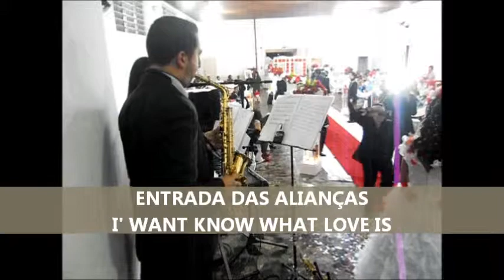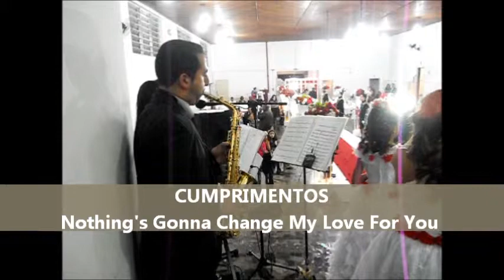06 COLETANEA TATIANE E ROBERTO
Casamento de Tatiane e Roberto realizado no dia 29/06/2013 às 20hs, no Salão de festa no bairro do Parque Novo mundo (Próximo ao hospital Nipo Brasileiro)-SP
Um evento com a produção musical de : Adriana&Rodrigo"EVENTOS".
Ficha técnica: Adriana-piano, Rodrigo-saxofone